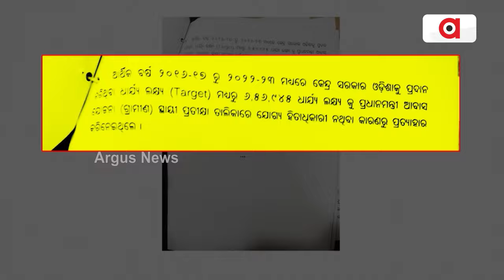ବାତ୍ୟା 'ଦାନା' ଖୋଲିଦେଲା ପକ୍କା ଘରର ସତ | Awas Yojana | Odisha Govt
ବାତ୍ୟା ଦାନାରେ ପବନର ପ୍ରକୋପ ସେତେ ନଥିଲା, କିନ୍ତୁ କଚ୍ଚା ଘରେ ରହୁଥିବା ଗରିବଙ୍କ ମୁଣ୍ଡ ଉପରେ ପଡ଼ିଲା ଚଡ଼କ। ପବନ ଓ ବର୍ଷା ମାଡ଼ରେ ହଜାର ହଜାର ଗରିବ ଲୋକଙ୍କ ଘର ଭାଙ୍ଗିଲା। ଫଳରେ ବାସହୀନ ହୋଇଛନ୍ତି ରାଜ୍ୟର ଶହ ଶହ ପରିବାର।